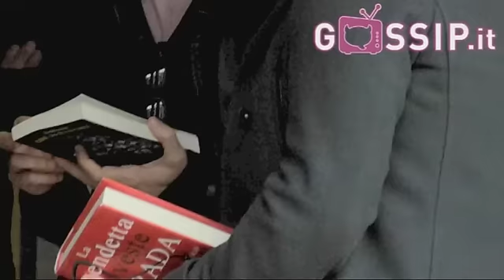Video: Isola dei Famosi 2015, la partenza dei naufraghi dall'aeroporto di Malpensa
Eccoli i 13 naufraghi all'aeroporto di Malpensa pronti a partire per l'Honduras. Tra saluti e raccomandazioni i concorrenti della decima edizione dell'Isola dei Famosi sono saliti sull'aereo che li porterà a Cayo Cocinos. Intanto c'è chi fa amicizia e chi rassicura la moglie...